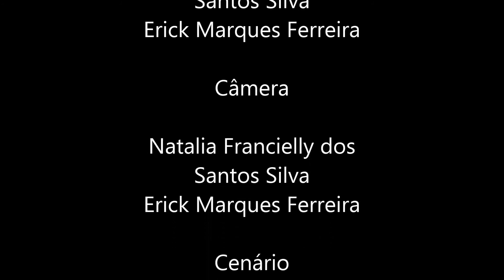José Ribeiro Animação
Animação pelos alunos da Sala de Leitura da EE José Ribeiro Guimarães